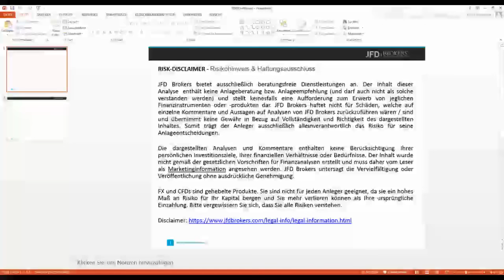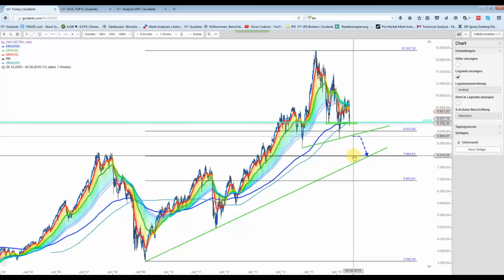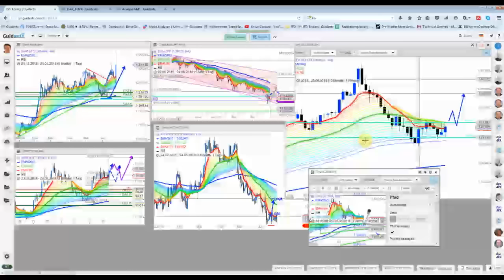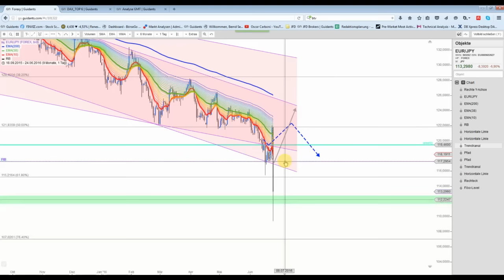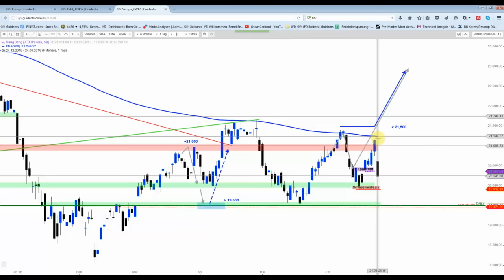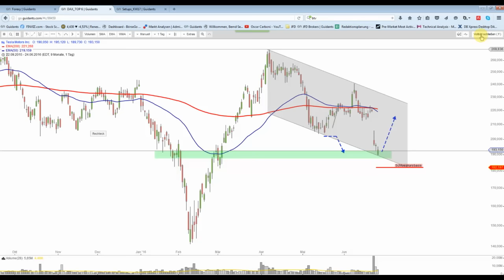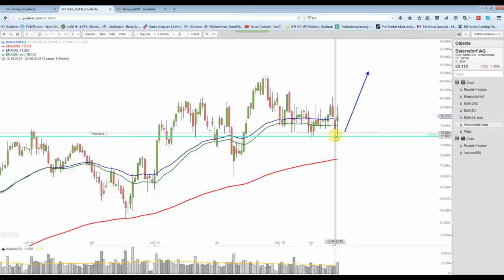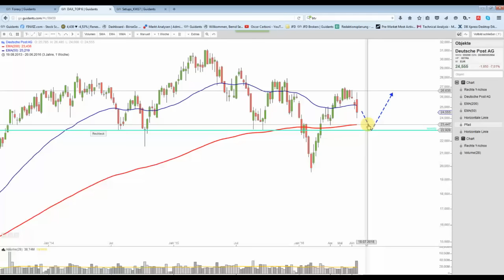DAx&Co - Ausblick+ Rückblick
Die letzte Woche war sehr volatil, doch auch sehr gut Handelbar.. siehe die alten Videos + Analysen. Ein Gap in beide Richtung kann am Montag passieren.. Vorgestellt werden auch starke DAX-Titel + Forex